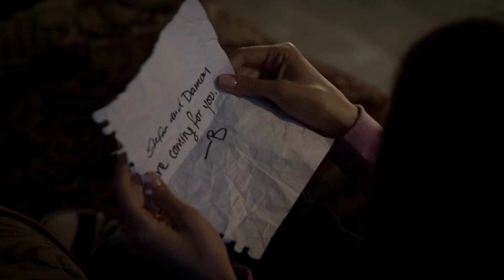TVD - Stefan e Damon a caminho para resgatar Elena 2x08 (Dublado)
Série: The Vampire Diaries (Diários de um Vampiro)
Cena do Episódio 08 - 2ª Temporada

Se você gosta das cenas postadas aqui no canal e deseja me apoiar, através deste link você tem a possibilidade de me enviar qualquer valor via PIX